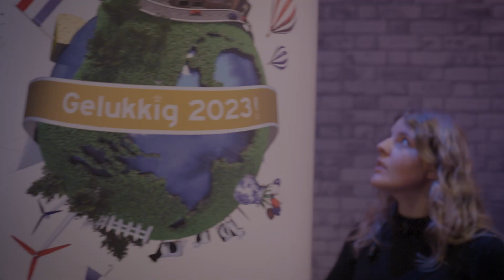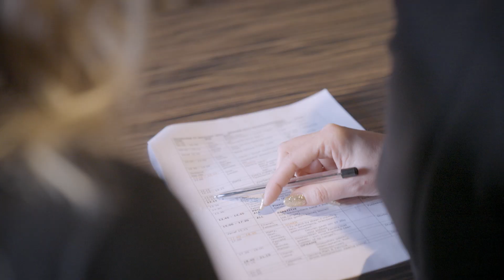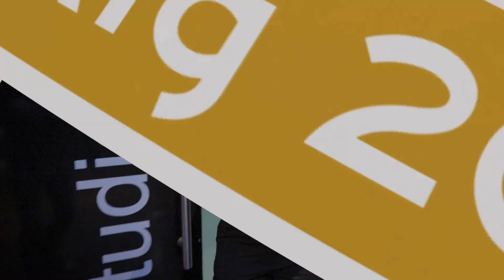Stage van Janneke bij ITV Studios